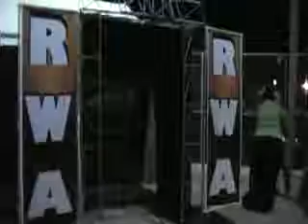Iron vs Nuke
"The Ultimate Challenge" Iron facing "The Fu#%@ing Man" Nuke